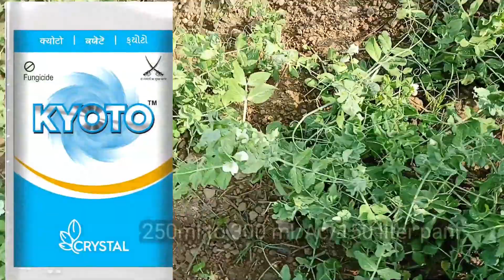|| मटर में फूल आने समय ये काम जरूर करे / फूलो की संख्या होगी चार गुनी / मटर में तीसरा स्प्रे कौन सा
welcome to my utube chananel action 504

 मटर में फूल आने समय ये काम जरूर करे / फूलो की संख्या होगी चार गुनी / मटर में तीसरा स्प्रे कौन

मटर _में_कौन_सा_खाद_डाले
मटर _कौन_सा_खाद_डालना_चाहिए
मटर _फूल_समय_क्या_ध्यान_रखना_चाहिए
मटर _फूल_केसे_गिरना _रोके
agriculture _farming
agriculture _news